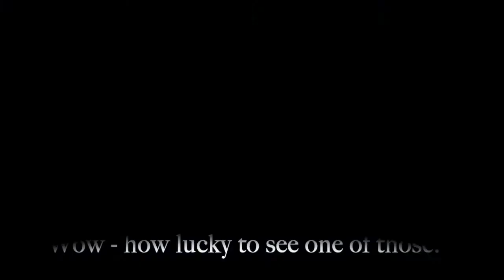India: Have you ever seen a flying Squirrel? No.21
Just a quickie and a bit out of sequence but we had to show you this.
We're in Pelling, Sikkim, N India close to Kanchenjunga.